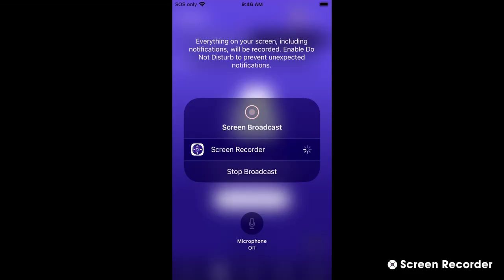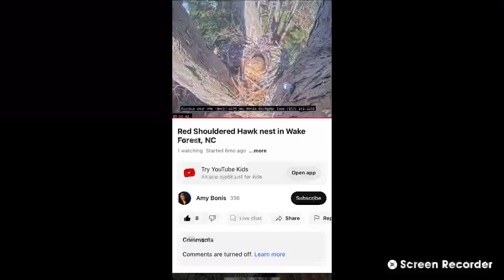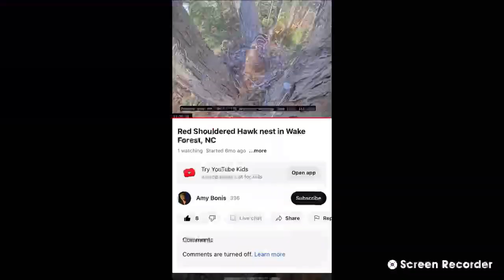Wake Forest Red Shouldered Hawks 03/30/2023 09:44